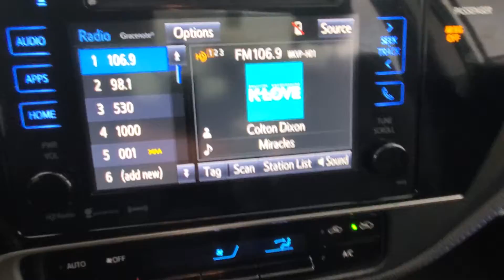2017 Toyota Corolla L MOONROOF BACK-UP CAMERA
Stock #:809564
AUXILARY AUDIO INPUT, BACK-UP CAMERA, BLUETOOTH CONNECTION, CD PLAYER, INTEGRATED TURN SIGNAL MIRRORS, PRIVACY GLASS, PUSH BUTTON START, RAIN SENSING WIPER, TIRE PRESSURE MONITOR, USB. Why buy from Car Vision? (1) We are a "No-Hassle No-Haggle" dealership! We pre-discount our cars, so you do not need to worrying if you got the best price! (2) Our salespeople are non-commissioned, and won't be pushy about a purchase. (3) We remove the fear of purchasing a pre-owned vehicle with our Comprehensive Extended Service contracts, and provide a FREE Vehicle History Report for each car. (4) We handpick only the best vehicles, and each vehicle goes through a meticulous 118-point inspection process. (5) Are you are looking to sell your car? We buy cars! ***Our "Market Based" pricing philosophy ensures you pay below the current market average for the same car with comparable mileage! We utilized cutting edge software which pulls data from every major auto website. Our goal is to price our cars low enough to sell within 30 days. This means you get our best price without having worry if you paid too much.***
28/36 City/Highway MPG

Awards:
  * 2017 KBB.com 10 Best Sedans Under $25,000   * 2017 KBB.com 5-Year Cost to Own Awards   * 2017 KBB.com 10 Best Used Cars Under $15,000   * 2017 KBB.com 10 Most Awarded Brands   * 2017 KBB.com Best Resale Value Awards